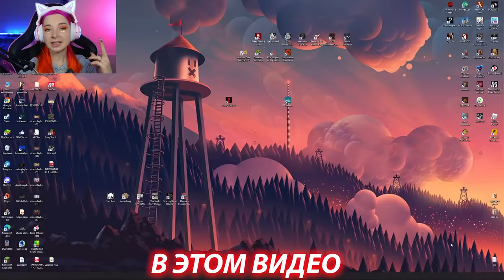ЗЛАЯ УЧИЛКА ЗАНЯЛАСЬ СТРИПТИЗОМ? ► Scary Teacher 3D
►►► Мои Соц.Сети ►►►
Сегодня я попробую поиграть в Scary Teacher 3D - игру про злую учительницу